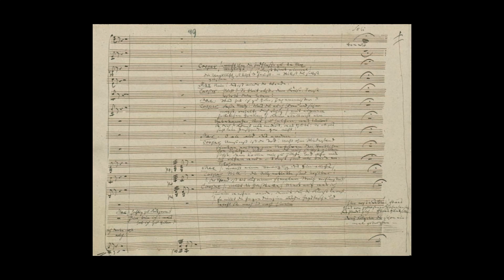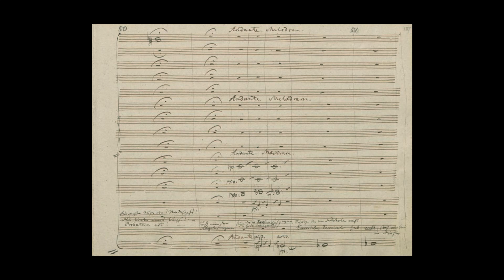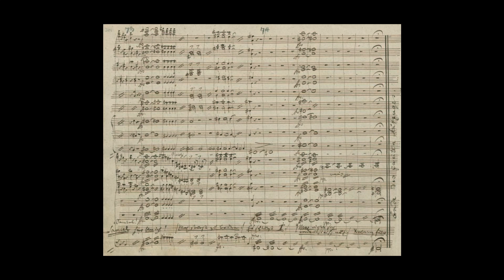Weber - Wolf's Glen Scene. {From Der Freischütz, w/ original Manuscript}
The Wolf Glen's Scene from Weber's Opera Der Freischütz, where Kaspar summons Samiel (Satan) through a ritual in order to cast magic bullets to win a sharpshooting competition and win the right to marry his lover.